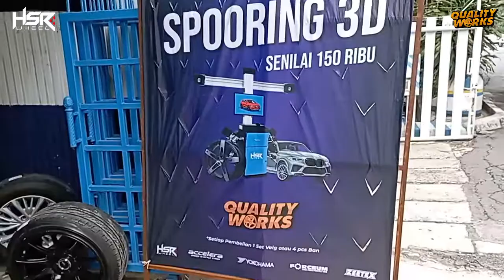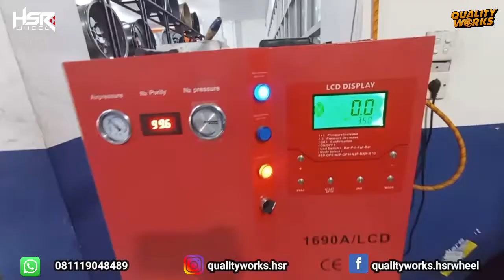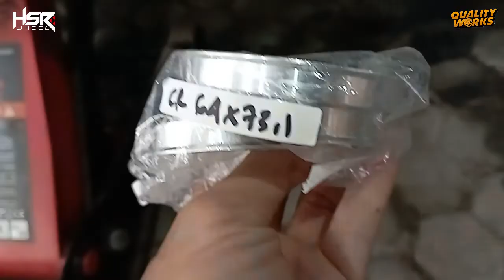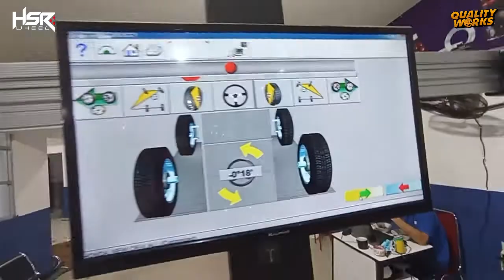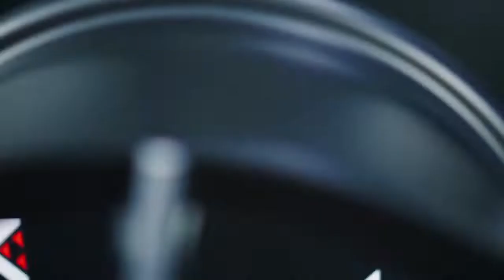TAMPIL SPORTY HONDA CRV MODIF VELG HSR SLOUX R20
Honda CRV modif velg HSR Sloux R20 dan ban Accelera 255/45 R20 IOTA

Sedia servis Spooring 3D, Balancing, Velg HSR, Ban mobil berbagai merk, dan Aksessories

Quality works Surabaya
Jl. Arjuno no. 84 Sawahan, Kota Surabaya

Jam Buka Toko :
Senin - Sabtu : 8:30 WIB - 18:00 WIB
Minggu : 9:30 WIB - 17:00 WIB

Untuk pemesanan bisa hubungi kami di :
No WA:
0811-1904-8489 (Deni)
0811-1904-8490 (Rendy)